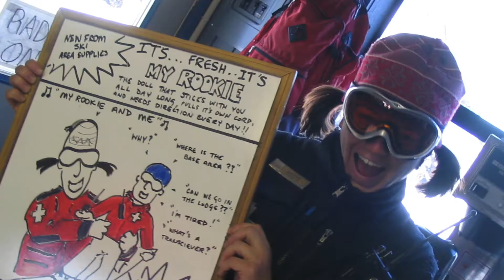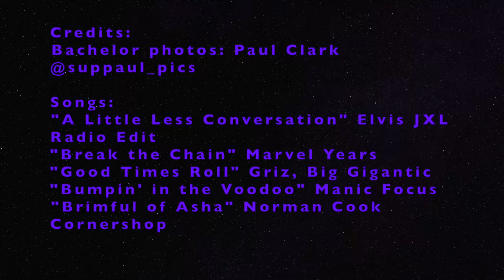Kevin Jones Powderhound 19!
Central Oregon backcountry skiing and 20 years of the Pine Mountain Sports Powderhound movie night.